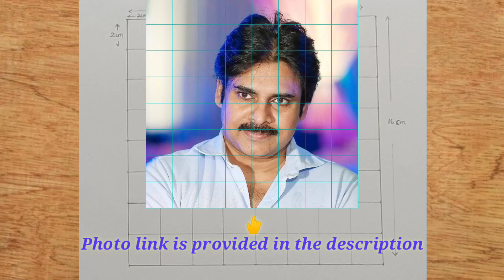How to draw Pawan Kalyan (part -I)//Grid method step by step for beginners